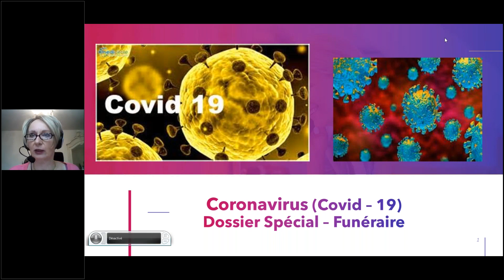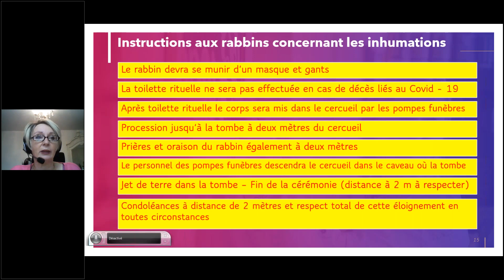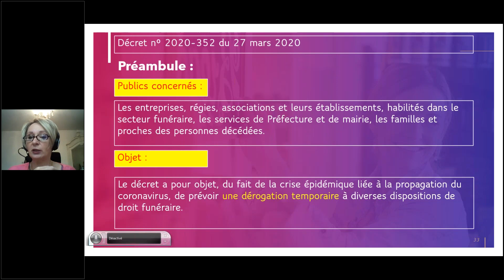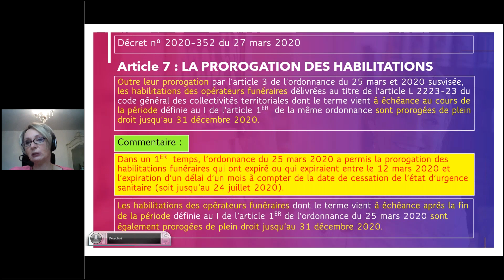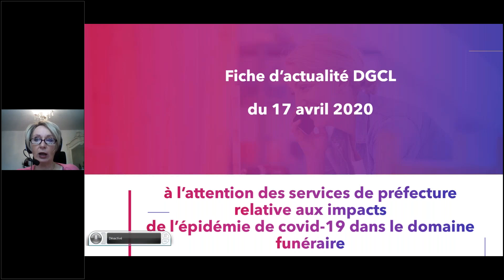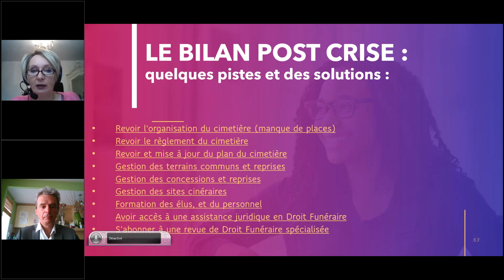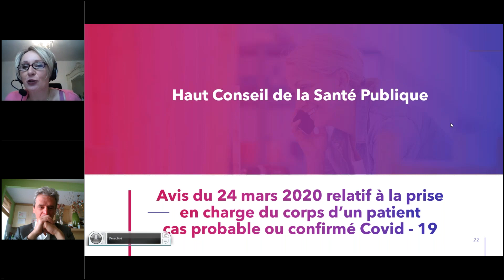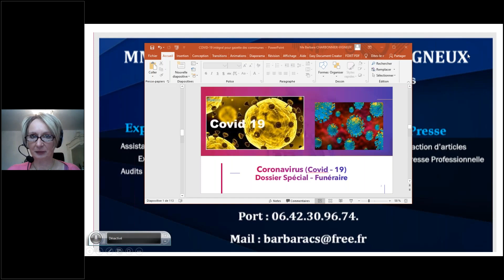Webinaire - Crise sanitaire Covid 19 : adapter en urgence la gestion des cimetières et des opération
Proposé par Barbara Charbonnier-Vigneux, Expert funéraire auprès des collectivités territoriales, Maître en droit, Expert judiciaire

Au programme :
- Face au coronavirus, les règles funéraires évoluent : que retenir ?
- Prise en charge des corps, inhumation (provisoire ou définitive), crémations : appliquer les procédures d'urgence en lien avec les familles et les autorités religieuses
- Trouver des solutions adaptées à sa situation locale : vers qui se tourner ?
- Entamer le bilan post crise pour mieux repenser l'organisation des services (gestion du manque de place dans les cimetières, gestion des terrains communs, des concessions, des sites cinéraires, formation du personnel etc.)